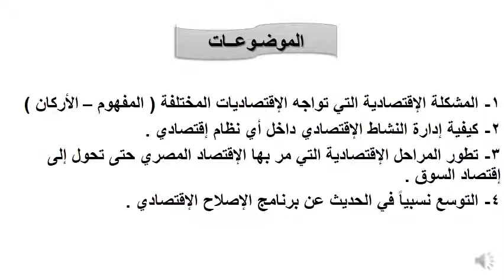دبلومة الاقتصاد العالمي - الفرقة الأولي - اقتصاديات شرق أوربا - د/ أحمد مندور